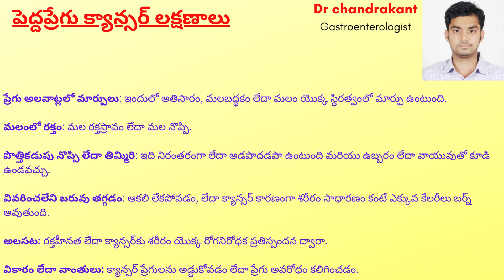పెద్దప్రేగు క్యాన్సర్ లక్షణాలు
పెద్దప్రేగు క్యాన్సర్ లక్షణాలు(@drchandrakant.gastro

ప్రేగు అలవాట్లలో మార్పులు: ఇందులో అతిసారం, మలబద్ధకం లేదా మలం యొక్క స్థిరత్వంలో మార్పు ఉంటుంది.

మలంలో రక్తం: మల రక్తస్రావం లేదా మల నొప్పి.

పొత్తికడుపు నొప్పి లేదా తిమ్మిరి: ఇది నిరంతరంగా లేదా అడపాదడపా ఉంటుంది మరియు ఉబ్బరం లేదా వాయువుతో కూడి ఉండవచ్చు.

వివరించలేని బరువు తగ్గడం: ఆకలి లేకపోవడం, లేదా క్యాన్సర్ కారణంగా శరీరం సాధారణం కంటే ఎక్కువ కేలరీలు బర్న్ అవుతుంది.

అలసట: రక్తహీనత లేదా క్యాన్సర్‌కు శరీరం యొక్క రోగనిరోధక ప్రతిస్పందన ద్వారా.

వికారం లేదా వాంతులు: క్యాన్సర్ ప్రేగులను అడ్డుకోవడం లేదా ప్రేగు అవరోధం కలిగించడం.